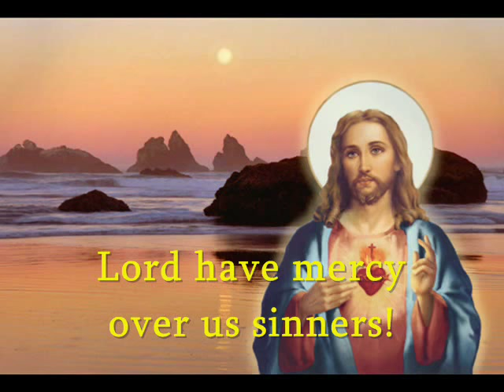14 Holy helpers Christian saints 💎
14 Holy helpers Christian saints. A group of saints revered in early times as particularly aiding Christians. They are: St. Acacius, St. Barbara, St. Blaise, St. Catherine of Alexandria, St. Christopher, St. Cyriacus, St. Dionysius of Paris, St. Erasmus, St. Eustace, St. George, St. Margaret, St. Pantaleon, St. Vitus and St. Giles. Often one of these is replaced by St. Nicholas or St. Roch.